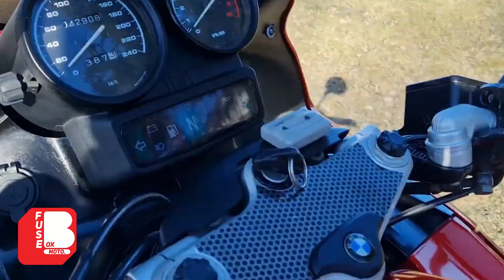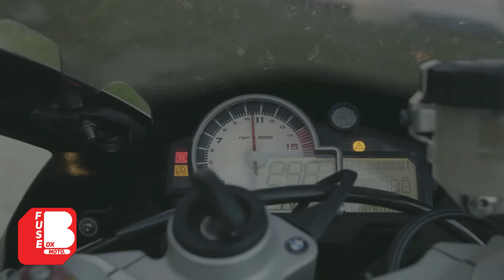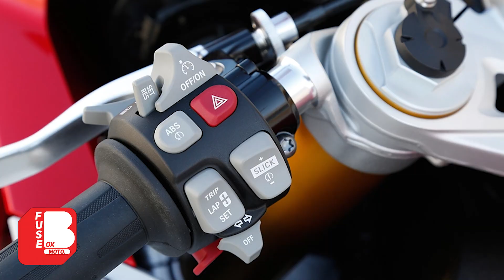BMW S1000RR | Dibuat Sampai Melampaui Batas